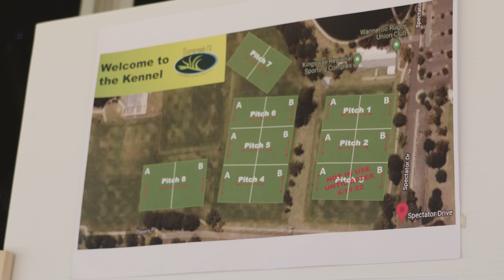Wanneroo Touch 7s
Touch 7s at Wanneroo Rugby Club is around the corner!